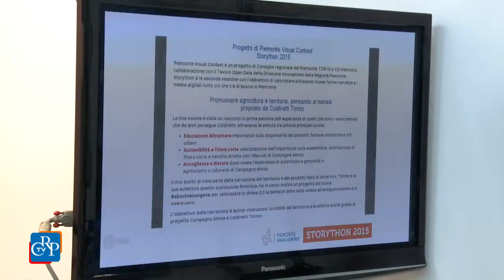SALONE DEL LIBRO 2015 - Storython 2015 al Book to the future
Raccontare storie per creare senso di comunità e coinvolgere i cittadini: è questo il senso dello storytelling. Se n’è parlato al Salone del Libro, nell’ambito del progetto Storython 2015, nell’incontro che ha vsito anche la consegna di attestati di partecipazione a tre progetti di storytelling: “Agricoltura2punto0 About and Around Val Sangone”, realizzato da Silvia Badriotto, Bertalan Ivàn, Alberto Milesi; “Al Mercato in bicicletta”, realizzato da Sandra Salerno e “Terre di Nizza”, realizzato da Luigia Dragone, Angelo Di Nicola e Gerardo Schiavone.
Intervista a Giulio Lughi Università di Torino